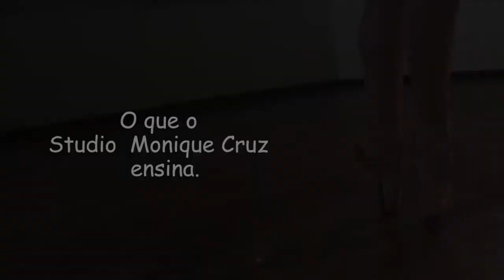O que a dança ensina?!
Essa é a nossa missão. Ultrapassar os limites da sala de aula, e ensinar a arte com responsabilidade!